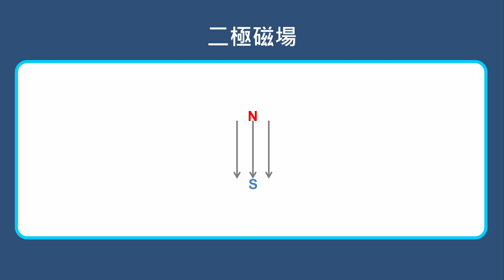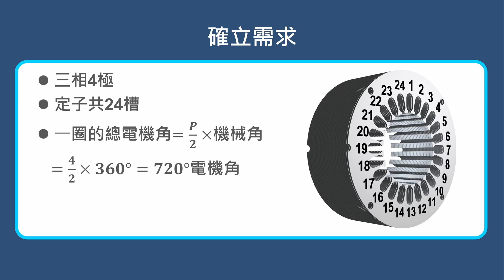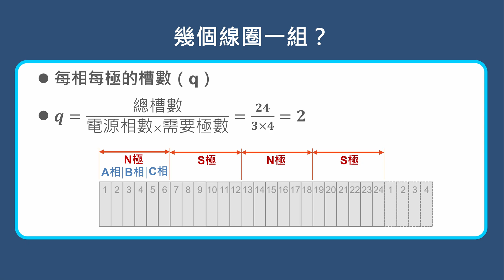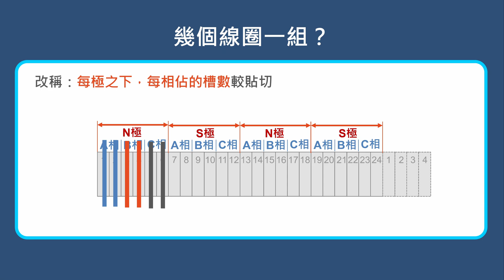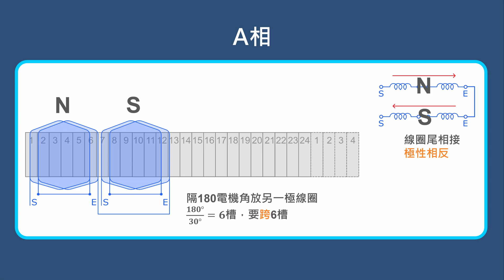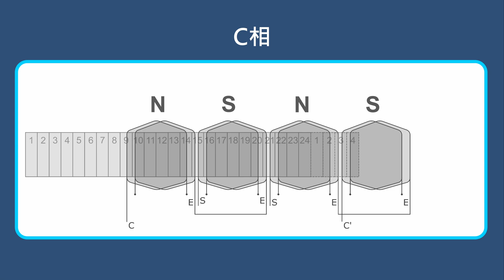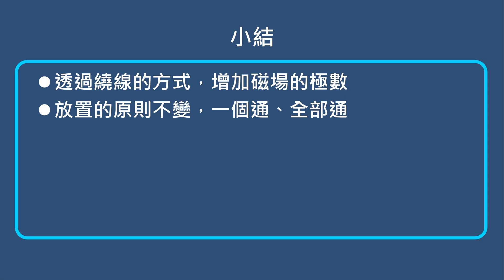三相感應電動機，定子結構：如何繞製三相 4 極磁場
電工機械大致上有兩個學派，使用的符號不同。以本影片提到的「每相每極槽數」
本影片符號為 q， 有的課本使用的符號為 m

0:00 如何做成4極磁場
1:08 確立需求
1:40 線圈預製
1:54 依極性分割空間
2:09 每相每極槽數
3:01 A相
4:50 B相
5:35 C相